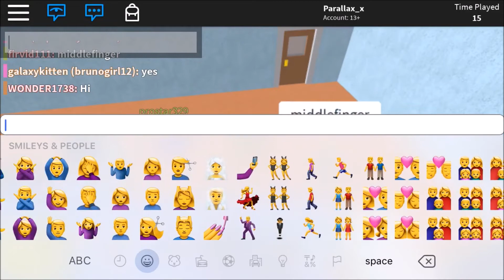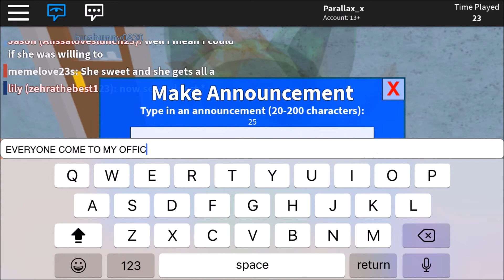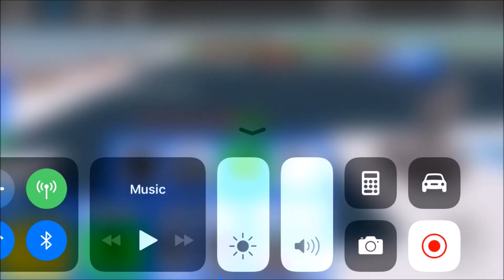Trolling At ROBLOX High School!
Want to make yourself your own intro?
If so, go here!

Want to play millions of online games?
Then ROBLOX is for you!

My ROBLOX Username is Parallax_x

Roblox is a user-generated massively multiplayer online social gaming platform developed and published by the Roblox Corporation and released in 2006.[3]

In the game, players are able to create their own virtual worlds and design their own games within the platform.[4] Games on Roblox can be designed using a sandbox edition of the programming language Lua, and game designers can be paid with the in-game currency of Robux, which in turn can be converted to cash. The game is designed to be family-friendly, and is device-agnostic, running on a wide variety of devices, including Android, iOS, Xbox, and Oculus. As of fall 2016, Roblox has over 500,000 game creators designing games, and 30 million active monthly players, who have logged more than 300 million hours of game play. The Roblox Corporation employs more than 200 people in its San Mateo, California headquarters.